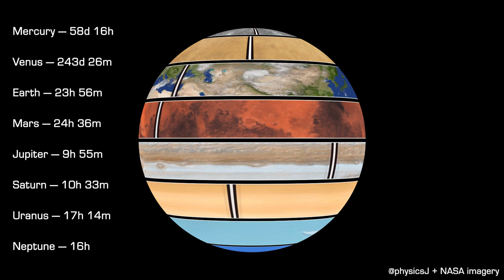The rotation periods of the planets cast to a single sphere. Rotations relative to background stars